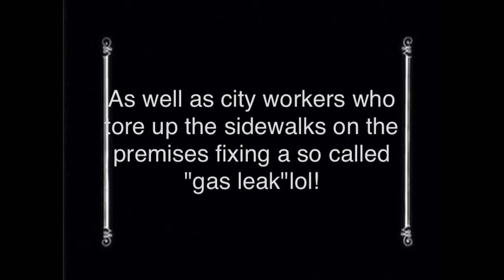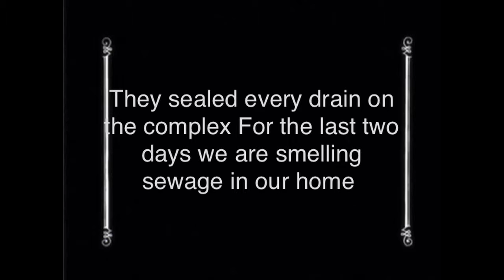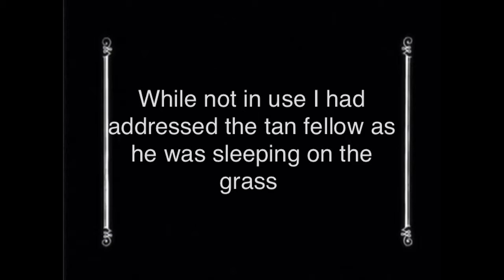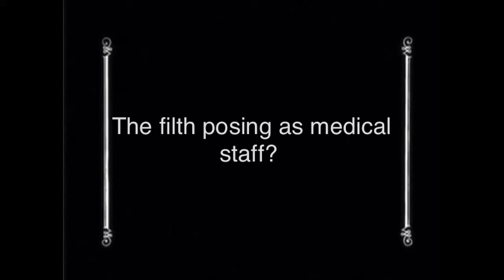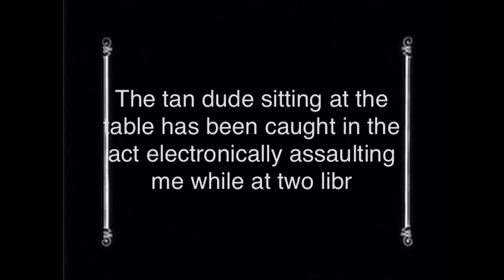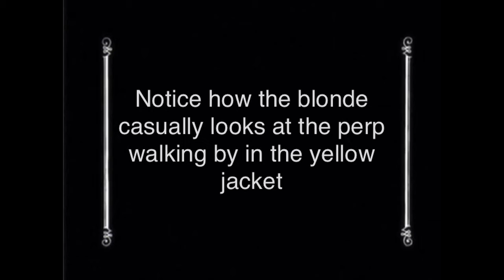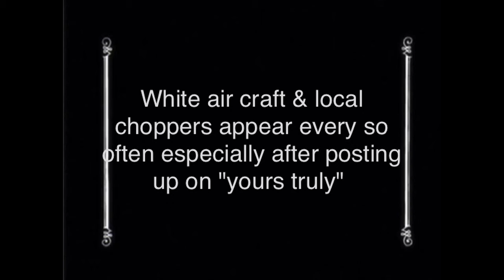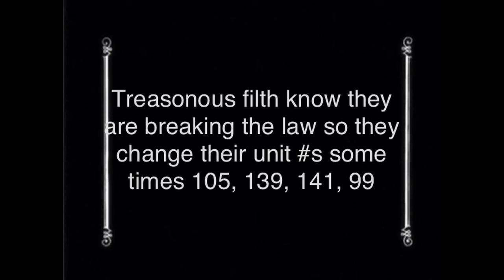Tea party patriots terrorizing The USA